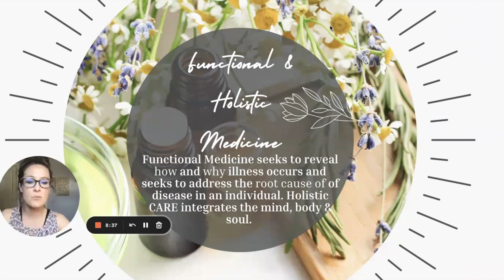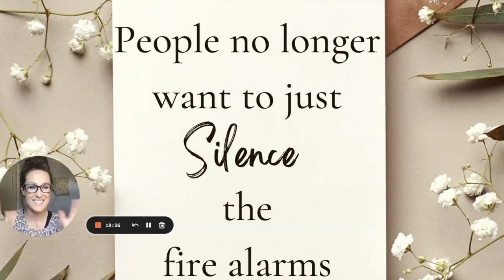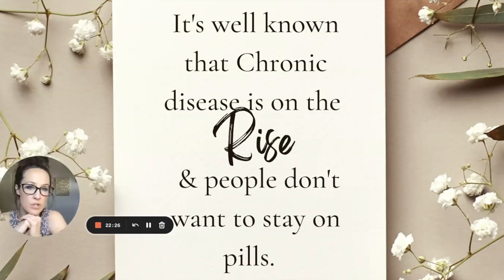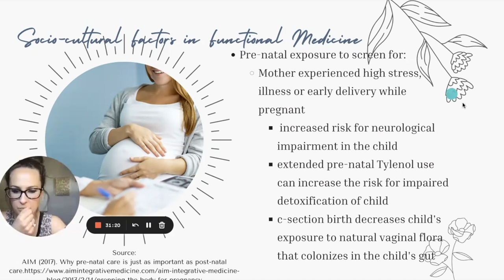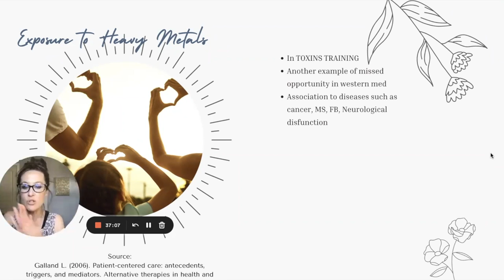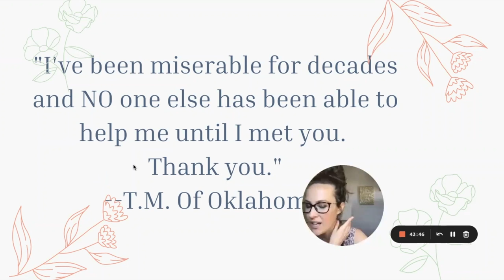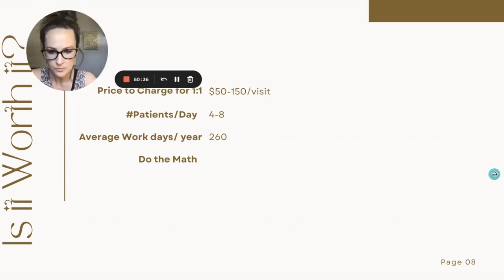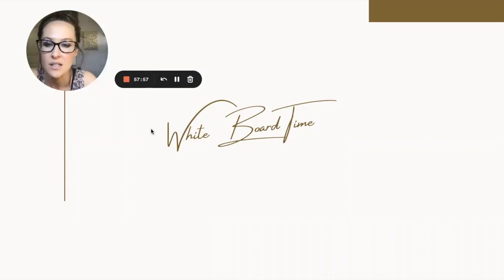Nurse & Practitioners Functional Med Introduction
This is a recording of the first-ever opening day to our free functional med mini-course. Curious about what is Functional Medicine and if Nurses or Practitioners can do it? Curious to know how to get started? Let's take a semi-deep dive together.

For the Full Certified 48 Contact Hour Functional Med Course go to: (2023 class is filling up fast!)

Life the Free Life: Freebies for starting your own income streams

Need Support & Crave Community?
Free Community for Nurses & Practitioners looking to HealThy Mind, Protect Thy Time, and Abound Thy Dime❤️